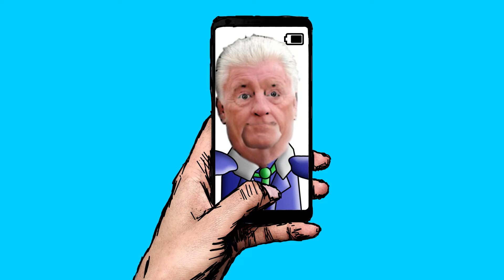Celebrity Sludge - Derek Acorah